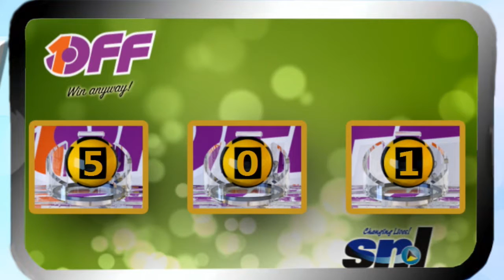SNL EVENING DRAW 28th october, 2017